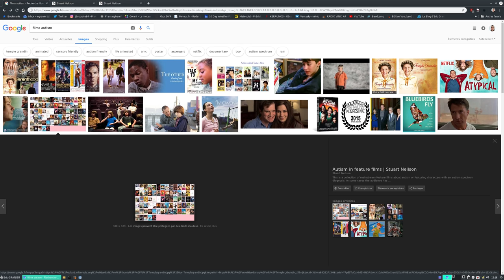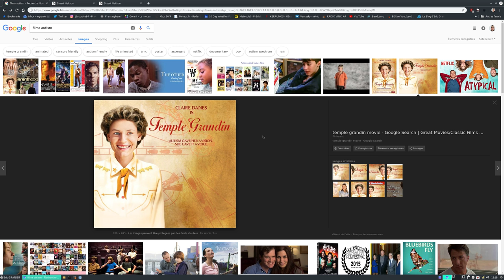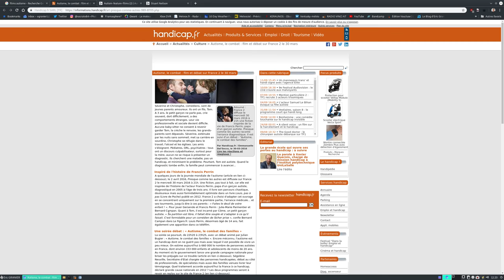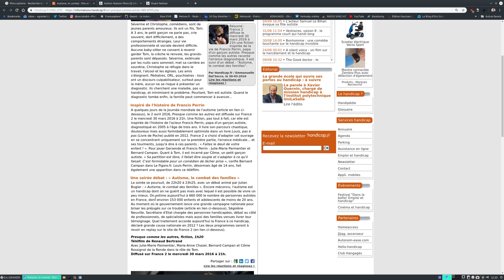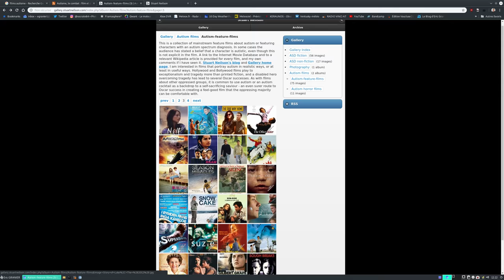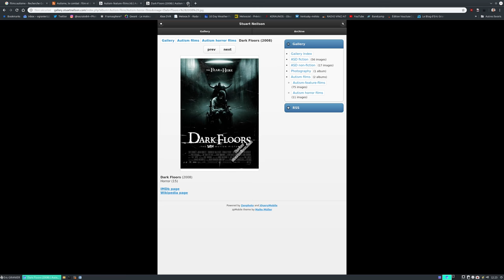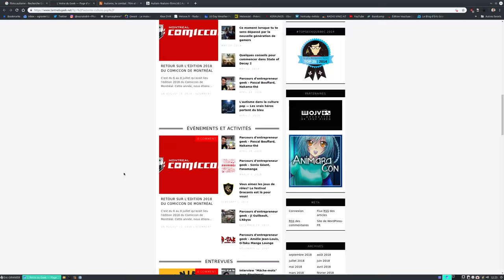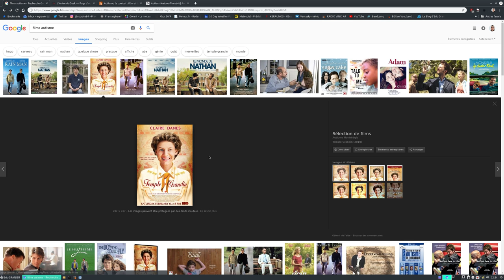Monsieur Je-sais-tout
Avis sur le film et sur l'Autisme au Cinéma avec proposition de métrages à visionner pour approfondir ce thème.